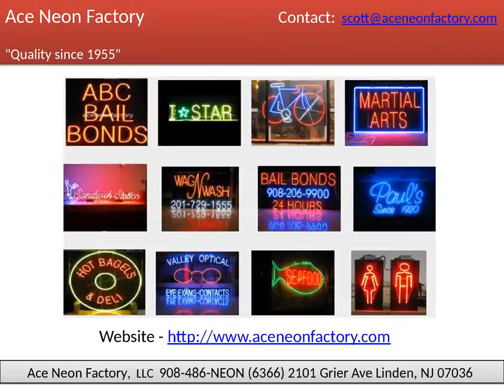Custom Neon Signs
Find the best selection of neon bar signs here at Aceneonfactory.com. Source cheap and high quality products in hundreds of categories wholesale direct.more information contact - 908-486-NEON (6366)